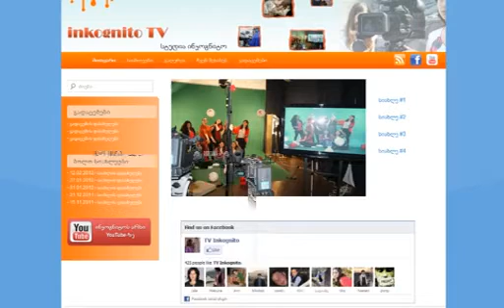ტელევიზია ,,ინკოგნიტო,, წარმოგიდგენთ უსაყვარლეს იმერლები.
აი ასეთ მაგარ ტაობას ვზრდით იმერეთში ,,ინკოგნიტო,,-ს ჯგუფებში, მჯერა ძალიან მალე ტელევიზიებს დაიბყრობენ, ნინი მოცრაძე, ნანუკა ჭიღლაძე, ტიტე იაკობიძე, იაკო ბახტურიძე, მარიამ ასანიძე.